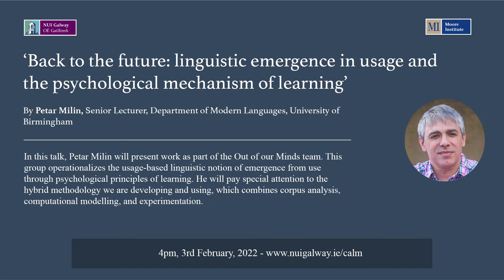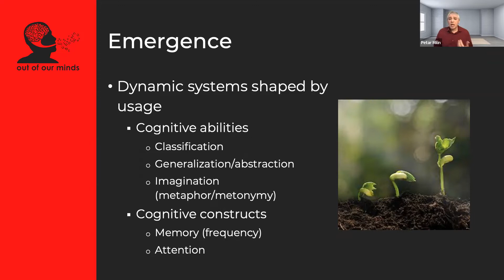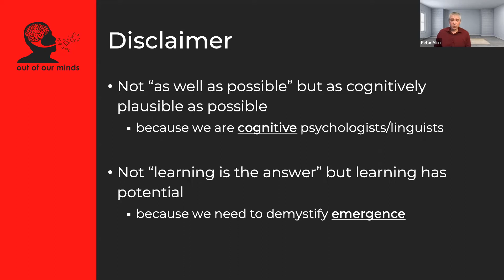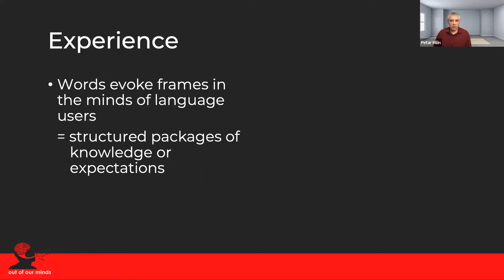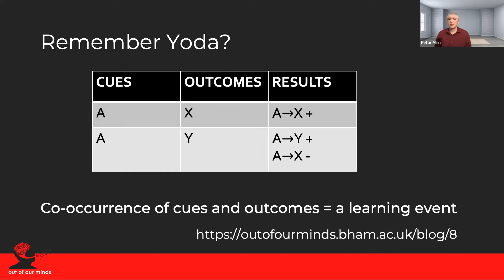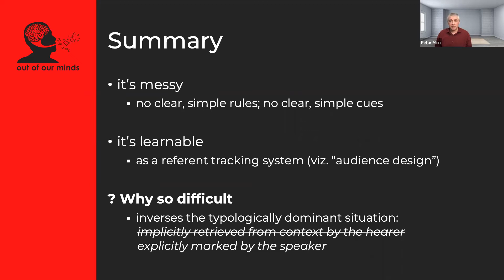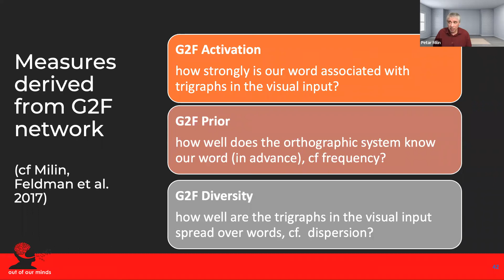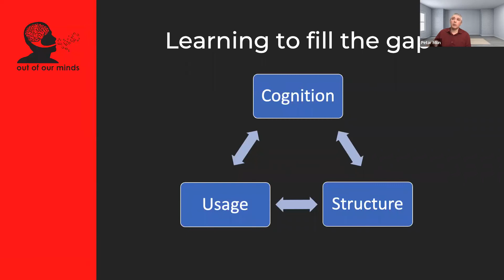Back to the future: linguistic emergence in usage and the psychological mechanism of learning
In this talk, Petar Milin will present work as part of the Out of our Minds team This group operationalizes the usage-based linguistic notion of emergence from use through psychological principles of learning. He will pay special attention to the hybrid methodology we are developing and using, which combines corpus analysis, computational modelling, and experimentation.

The presentation will investigate how corpus analysis and computational modelling of learning can constrain one another to provide insights for both, the necessary and sufficient linguistic abstractions as well as the necessary and sufficient learning functionality, to meet the requirement of cognitive commitment and plausibility that is finally tested in the lab.

The project is in harmony with Poggio’s (2012) addition to Marr’s (1982) three level of analysis, in which learning represents a self-sufficient level of explanation, and where the dynamic pressure of language-in-use constrains what emerges and how it gets learned.